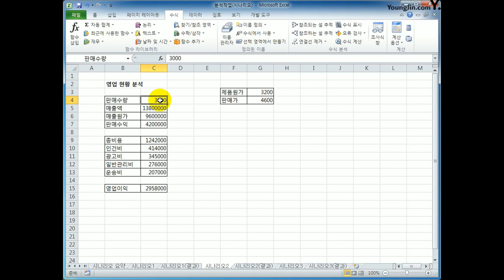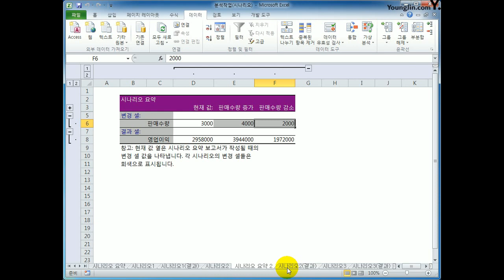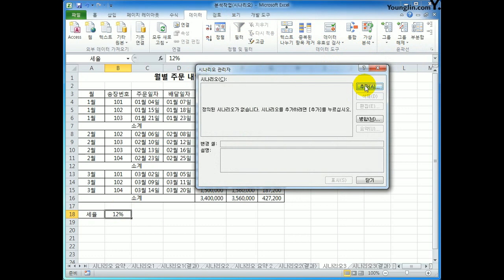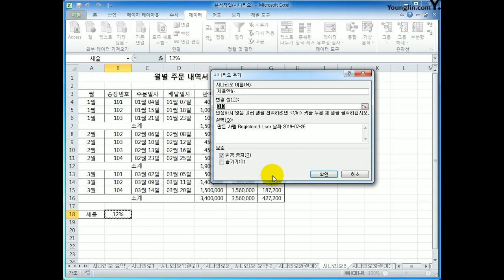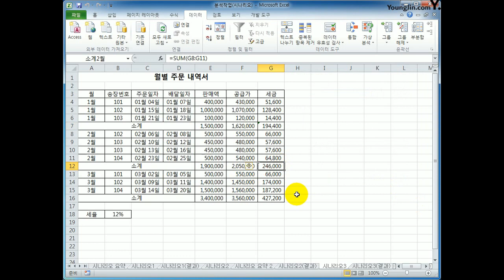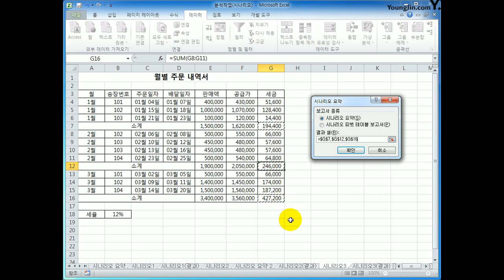[컴활1급실기] 엑셀_시나리오